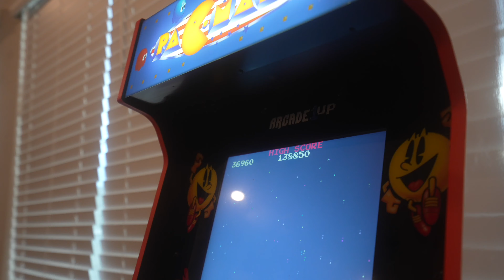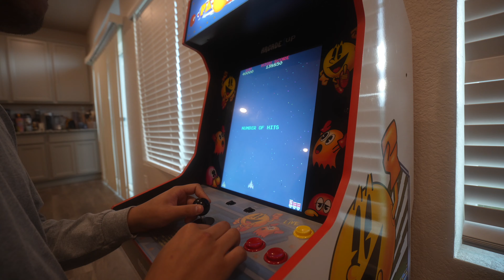Enjoying the last days of summer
GoPro Hero9
DJI Mavic Mini 3 pro
Insta360 X2
Insta360 Go3

Mini Tripod
3 pack lens filters
Sony dummy battery
SMALLRIG cold shoe camera adapter
Insta360 selfie stick
ProGrade SD cards
Replacement batteries for Sony A7IV
Peak Design capyure clip V3
Arca-Swiss quick release plate
Camera clamp mount
Camera Suction mount
72mm Black Pro Mist 1/4 Filter
K&F Concept 49mm Black Diffusion 1/4 Filter
NEEWER 62mm Black Diffusion 1/4 Filter
NOMATIC McKinnon Battery Case
NOMATIC 8L Camera Sling Bag
KODAK EKTAR H35 Half Frame Film Camera
SmallRig 9.8 inch Adjustable Articulating Magic Arm
SmallRig Full Camera Cage for Sony
K&F Concept 68 inch /175cm Camera Tripod